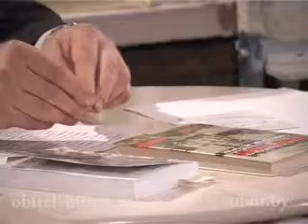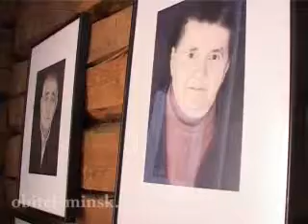«Разорвать тишину»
Репортаж с презентации книги Николая Гаврилова «Разорвать тишину»